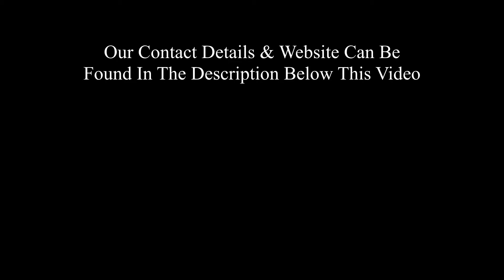Drone Hire In Burnley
Drone Aerial Photography & Video Services UK
 provides high-quality professional drone aerial photography and video services to any area of the UK. Our pilots have over 6 years of experience in providing drone photography and video and they are fully licenced with the CAA. Our team uses the very latest drone photography drones and all our photography is both High Resolution and HDR. These detailed drone images are ideal for survey and marketing purposes. Prices start from just £195 for a regular construction site visit. The images can be used for an online or large print project.

High-Resolution Aerial Photography – HDR
Construction Project Photography
Aerial Video
Drone Aerial Photography Services Show Reel
HDR - (High Dynamic Range) Drone Photography
Our company is one of the few drone photography providers in the UK to exclusively offer HDR Aerial Photography for our clients. The benefit of HDR is that all areas of the photographs are perfectly exposed. This means unrivalled image quality and clarity in any weather conditions.
Licenced & Insured Drone Photography Services
Our licenced drone pilot will first discuss what you require and locate some safe take-off and landing areas at the site. Then the pilot will then will fly the drone to different positions and heights to record the images you require. The images are then downloaded to a computer in our support vehicle where you can check and review them.
A HUGE PART OF BOTH BEING AND APPEARING PROFESSIONAL IS HAVING THE RIGHT EQUIPMENT. THERE ARE MANY DRONE MODELS AVAILABLE TO ENTHUSIASTS IN THE MARKET TODAY AND YOU HAVE TO DO SOME RESEARCH IN ORDER TO FIGURE OUT WHICH MODEL IS RIGHT FOR YOU. THANKFULLY, DOING THIS RESEARCH IS NOT HARD THANKS TO OTHERS WHO HAVE GATHERED THAT INFORMATION AND COMPILED IT IN A USER-FRIENDLY MANNERS FOR US TO USE.
Drone Aerial Photography & Video Services in the U.K.
As an extension of our media services we are fully licensed by the CAA to conduct aerial photography and film work utilising our state of the art drones. Being specialists in video production we have the knowledge and expertise to provide beautiful imagery in the highest 4K quality.
Aerial property photography for estate agents selling houses. We use drones to take photographs and video to help sell houses and property.
One of the most exciting developments in photography in the last year or two is the drone – high flying cameras that enable you to capture unique viewpoints of common subjects. Recently the cost of getting a camera into the air has dropped dramatically and if you decide to venture down this road I guarantee you won’t be disappointed. Apart from the amazing images you will capture, they are also tremendous fun!
When you fly a drone in the UK it is your responsibility to be aware of the rules that are in place to keep everyone safe. Follow these simple steps to make sure you are flying safely and legally.

Drone Video And Photography